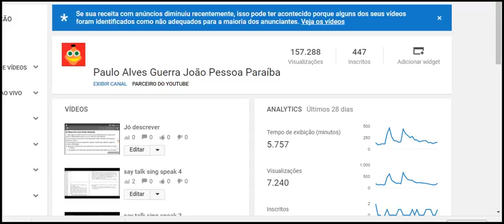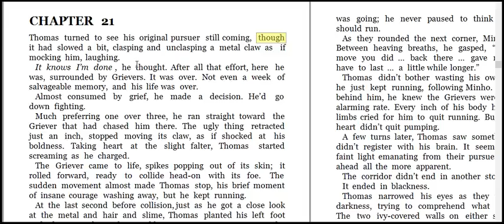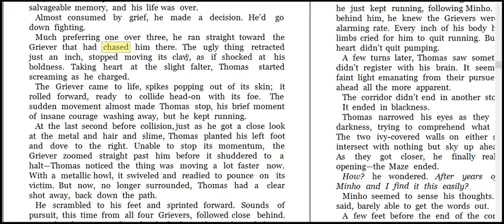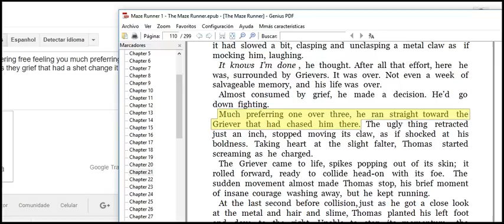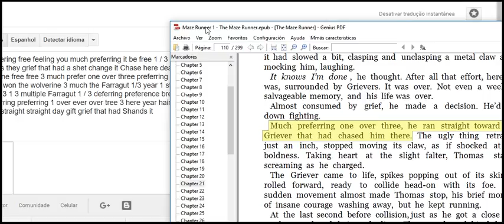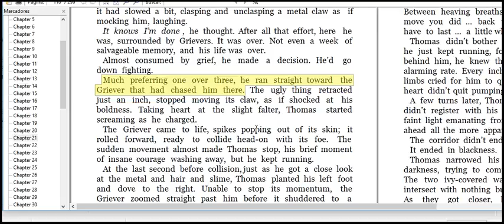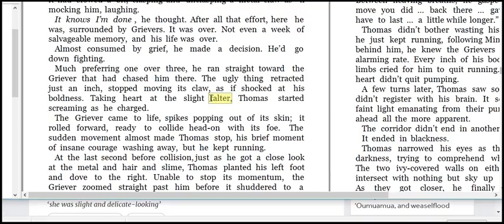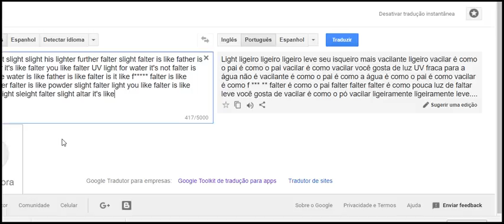week read very improve test 10